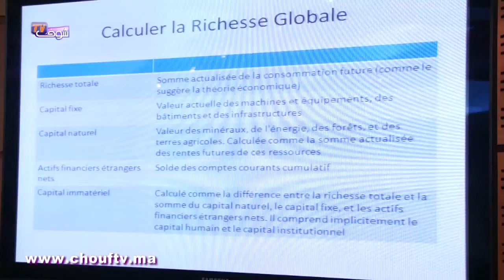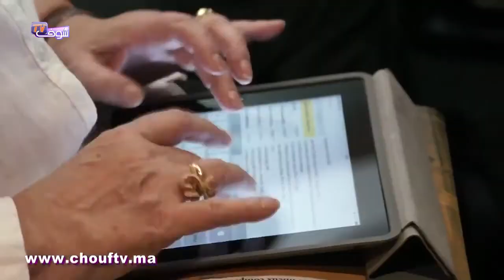اقتصاديون يناقشون الرأسمال غير المادي بالتجاري وفابنك